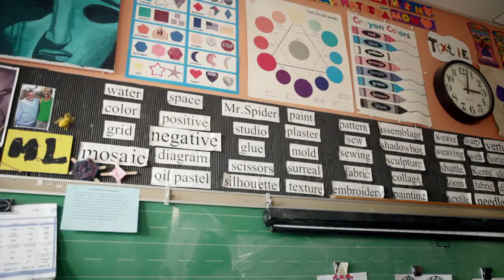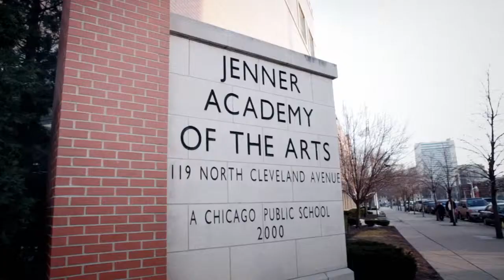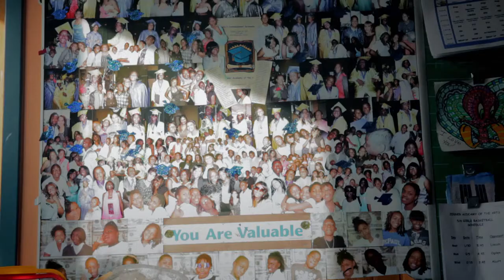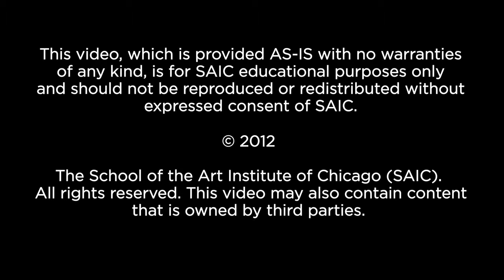SAIC Alumni Profile: Mr. Spider (MFA 1992), Painting and Drawing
SAIC alum Mr. Spider talks about teaching elementary school children at the Jenner Academy of the Arts in Chicago.